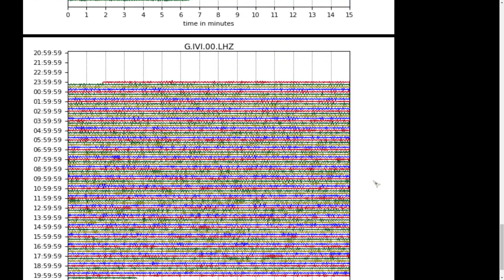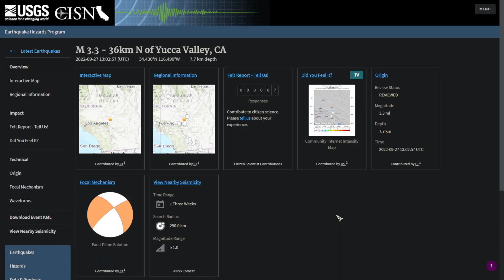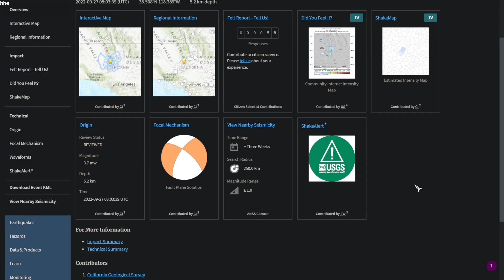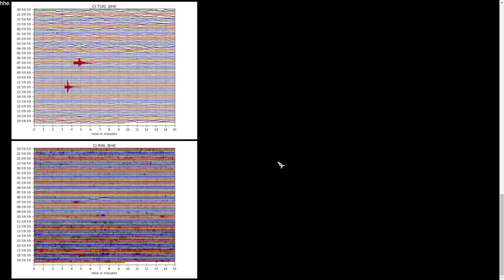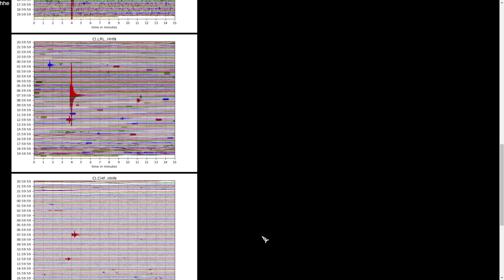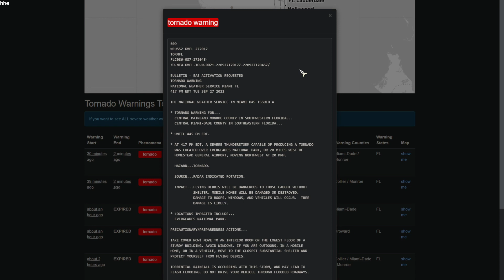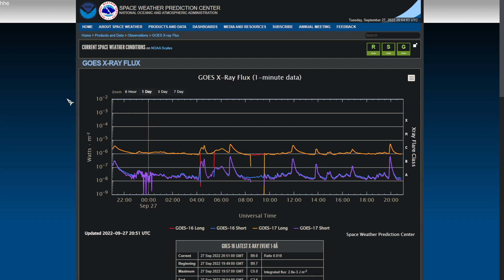Reykjanes ridge swarm. Hurricane Ian. Update #8 09/27/22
A look at quakes in cali. The swarm near Reykjanes Ridge continues.